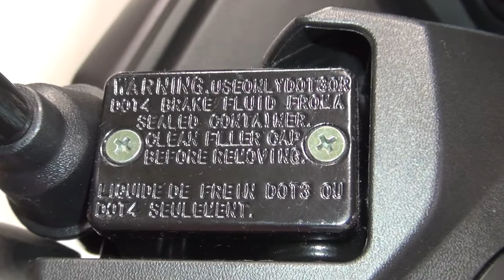Wottan Motor Storm (2020) Exterior and Interior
2020 Wottan Motor Storm motorcycle seen from outside and inside. The vehicle has single-cylinder, 4-stroke, 125 ccm engine. Electronic fuel injection. Air cooled. Transmission is continuous speed variator. Electronic ignition managed by ECU. EFI fuel injection. Multi-tubular Superimposed double cradle tube torsion frame. Front suspension is telescopic fork. Rear suspension is integrated transmission and double adjustable shock absorber. Brake system is disc on both wheels, two-piston caliper and CBS combined braking system. Length 2,120 mm. Width 765 mm. Height 1,130 mm. Front tire 120/80-14. Rear tire 130/60-13. Weight 149 kg. Fuel tank 10 liters. Digital speedometer. Digital odometer, fuel level and clock.